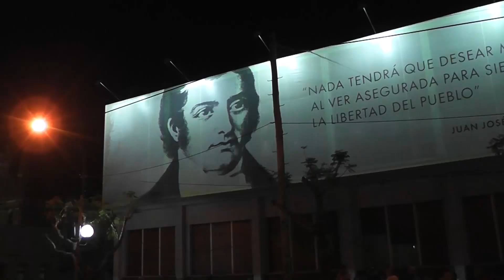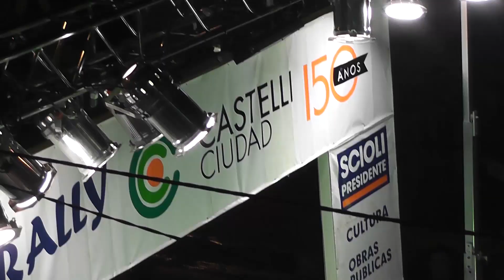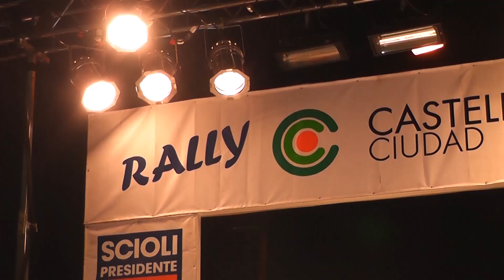Rampa Viernes Castelli 2015